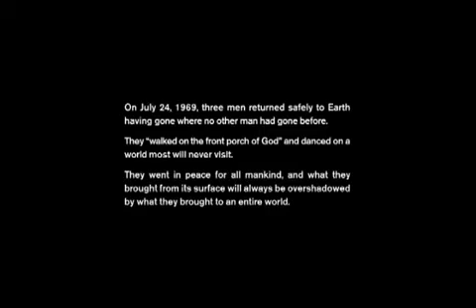فيديو توضيحي عن طريقة صعود الإنسان للقمر - رحلة أبولو 1969